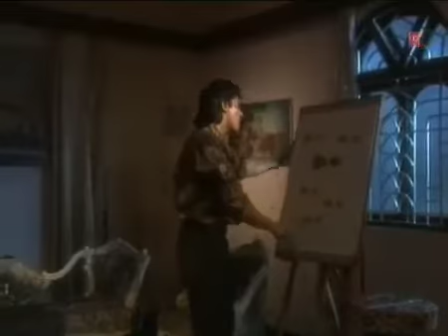Indian Actress malika.HD.1989[Alexander Gladstone v]Dekha Tha Usne Pyar Se Full Song Deewana Sanam.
HD1989[Alexander Gladstone v ]Dekha Tha Usne Pyar Se Full Song  Deewana Sanam.mp4